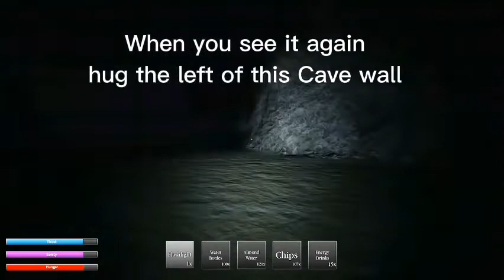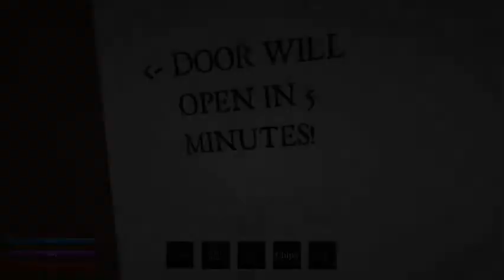Project: Backrooms Levels 1-14 Walkthrough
Another Low Quality Video because My storage hates me

Level 1 Exit: 0:00
Level 2 Exit: 1:00
Level 3 Exit: 2:06
Level 4 Exit: 5:33
Level 5 Exit: 6:00
Level 6 Exit: 9:08
Level 7 Exit: 10:08
Level 8 Exit: 10:52
Level 9 Exit: 12:34
Level 10 Exit: 13:17
Level 11 Exit: 14:05
Level 12 Exit: 14:47
Level 13 Exit: 15:04
Level 14 Exit: 20:36